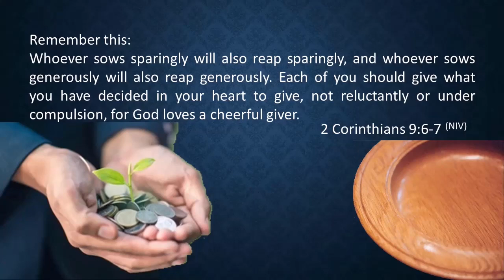Sunday Worship 11/20/22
Reverend Johnny R. Calhoun
Presiding Elder, Baltimore District
(Men's Day) My Hope Is Built
Romans 8:24-25

Our mission is to bring people to Jesus and into the membership of His family; to teach them how to obtain spiritual maturity so that they may go forth to do ministry in the church and in the world; magnifying our God.